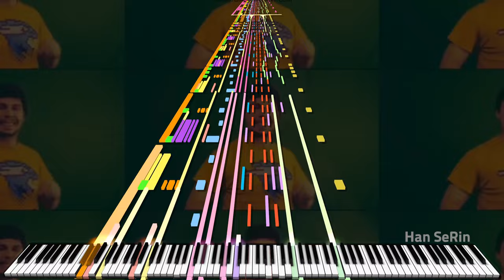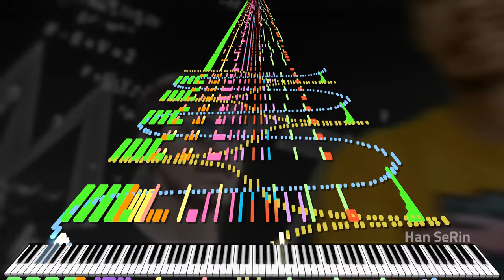Only MrBeast can play This!! LOL - Crazy MrBeast Phonk Impossible Piano!!! / Black MIDI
[📝] Han SeRin's Notes: MrBeast!
Full ver soon

[🎤] Song Info
Title: MrBeast Song (Attack of the Killer Queen)

✔ MrBeast Song (Attack of the Killer Queen)

[🎵] MIDI Info
MIDI Name: MrBeast Song

[🎹] Soundfont Info

MrBeast Song REALLY Impossible Piano!!! / Black MIDI